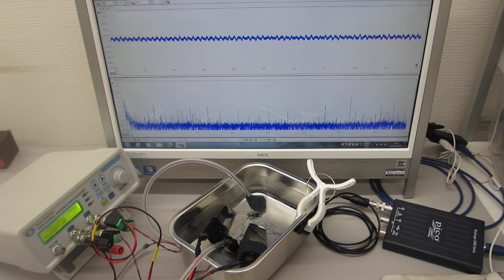２種類の超音波プローブを同時発振する技術（超音波発振システム２０ＭＨｚ）